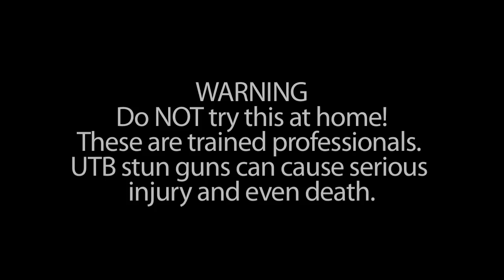Ultimate Tak Ball - The Future of Sport Adrenaline, Action, Stun guns and Shocking!!!!!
Ultimate TAK BALL Action!!!- Real Stun guns, Real Action- The Future of Sport. The latest Extreme Action